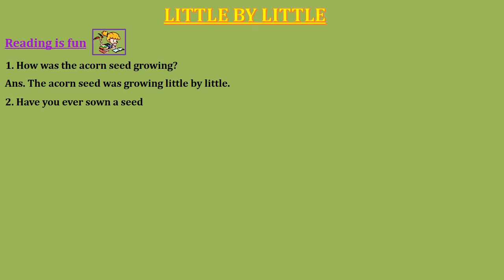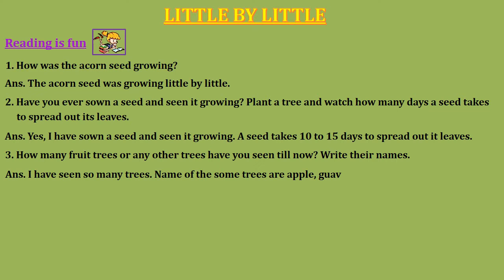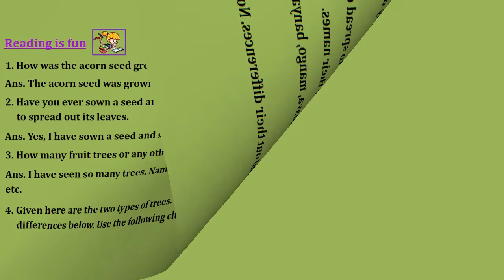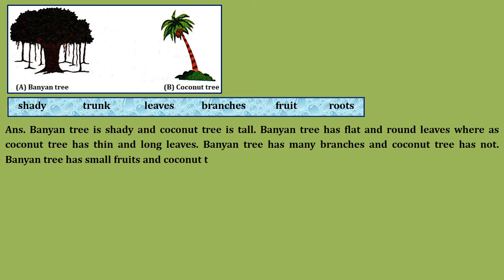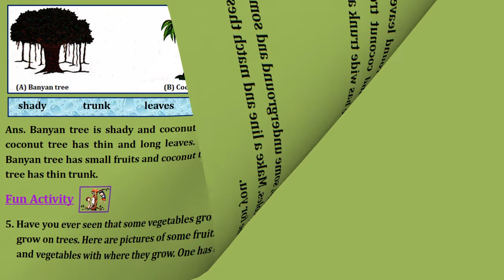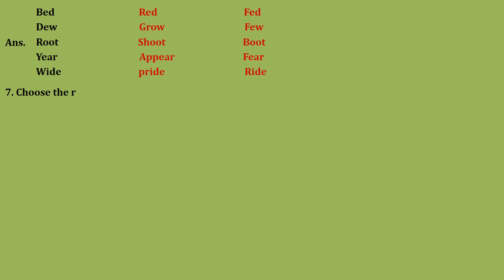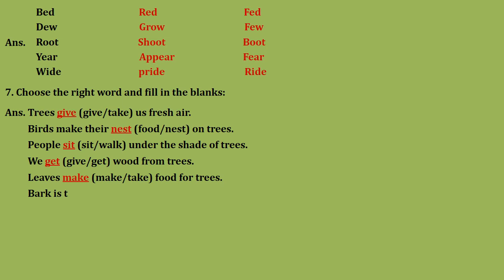LITTLE BY LITTLE | Chapter 5 | Unit 3 | Class 3 English Workbook Solutions | NCERT | CBSE | KV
The poem "Little By Little" is part of the NCERT/CBSE Class 3 English Unit 3 Chapter 5 Workbook solution. This video will help a lot solved workbook question answers both students and parents for easy understanding of the chapter.